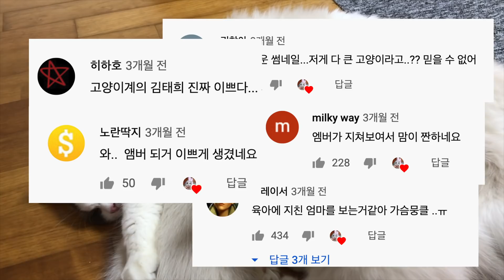그녀를... 폭로합니다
우리집 냥아치 고양이를 폭로합니다! ㅋㅋㅋ

1. 쥴리앙 (랙돌 라일락 미티드, 남아, G둥이 할아버지)
- 출생일, 출생국: 2016년 9월, 대한민국
- 특징: 젠틀보이 (고양이, 사람 모두에게 친절함), 평화주의자
- 특기: 집사 그루밍해주기 (다리털, 머리카락 등)
- 좋아하는 것: 집사에게 마사지 받기
- 싫어하는 것: 루카스

2. 클로에 (랙돌 씰바이, 여아, G둥이 할머니)
- 출생일, 출생국: 2016년 11월, 체코
- 특징: 예쁨, 사차원
- 특기: 캣타워, 티슈, 돌돌이 그루밍하기
- 좋아하는 것: 빗질, 쥴, 배 마사지
- 싫어하는 것: 먹는것 (소식가임)

3. 루카스 (랙돌 씰바이, 남아, G둥이 아버지)
- 출생일, 출생국: 2017년 5월, 폴란드
- 특징: 귀여운 뽕쥬 얼굴, 다크 블루 눈
- 특기: 골골송, 눈치 없이 질척거리기
- 좋아하는 것: 여자 고양이
- 싫어하는 것: 남자고양이

4. 앰버 (랙돌 씰바이, 여아, G둥이 어머니)
- 출생일, 출생지: 2017년 12월, 헤이즐집사네
- 특징: 아주 예쁨
- 특기: 찡찡거리기, 루카스 패기, 혼날때 눈 깜빡거리기, 애교부리기
- 좋아하는 것: 츄르, 클로에, 아기들이 치대는 것
- 싫어하는 것: 마농이, 아기들이 치대는 것

5. 마농 (랙돌 블루바이, 여아)
- 출생일, 출생국: 2017년 3월, 뉴질랜드
- 특징: 항상 인상쓴 얼굴
- 특기: 꾹꾹이
- 좋아하는 것: 나나, 집사 꾹꾹이 해주기, 대자로 누워있기, 캣타워 높은자리 차지하기
- 싫어하는 것: 나나를 제외한 모든 고양이

6. 나나 (랙돌 씰바이, 여아)
- 출생일, 출생국: 2017년 4월, 폴란드
- 특징: G둥이 유모, 항상 입을 벌리고 있음, 항상 코딱지가 있음, 동그란 다크블루 눈
- 특기: 참견하기, G둥이 그루밍해주기, 부르면 ‘냐~’하고 대답하기
- 좋아하는 것: G둥이, 마농이
- 싫어하는 것: 안기기 (아빠 집사가 하도 끌어안아서…)

7. 젬마 (랙돌 씰바이, 여아, G둥이 중 첫째)
- 출생일, 출생지: 2019년 12월, 헤이즐집사네
- 특징: 귀여운 얼굴, 동양적인 눈매
- 특기: 참견하기, 장난감 물고가서 화장실 모래에 숨기기, 골골송
- 좋아하는 것: 장난감, 지젤리, 언니 집사 목걸이
- 싫어하는 것: 빗질, 발톱깎기

8. 구찌 (랙돌 씰바이, 남아, G둥이 중 둘째)
- 특징: 약간 몰린 눈
- 특기: ‘뾰로롱’하고 이상한 소리내면서 뛰어다니기, 장난감에 집착하기
- 좋아하는 것: 장난감, 구피
- 싫어하는 것: 구피

9. 지젤 (랙돌 씰바이, 여아, G둥이 중 셋째)
- 특징: 만화 캐릭처럼 예쁜 얼굴, 눈꼽 마킹
- 특기: 삑사리나는 울음소리, 동생들 패기
- 좋아하는 것: 나나 유모
- 싫어하는 것: 청소기

10. 구피 (랙돌 씰바이, 남아, G둥이 중 넷째)
- 특징: 잘생김 (청량감)
- 특기: 이름 부르면 뛰어와 털썩 안기기, 골골송, 안겨서 눈 마주치고 애교부리기
- 좋아하는 것: 반신욕, 구찌
- 싫어하는 것: 구찌, 빗질

11. 구글 (랙돌 씰바이, 남아, G둥이 중 막내)
- 특징: 얼굴에 독특한 마킹, 우량아
- 특기: 박치기, 형 누나 노는거 관찰하기, 눈치보기, 쫄기, 열정적인 꾹꾹이
- 좋아하는 것: 먹을거 (엄청 많이 먹음)
- 싫어하는 것: 딱히 없음 (막내답지 않게 엄청 무던함)